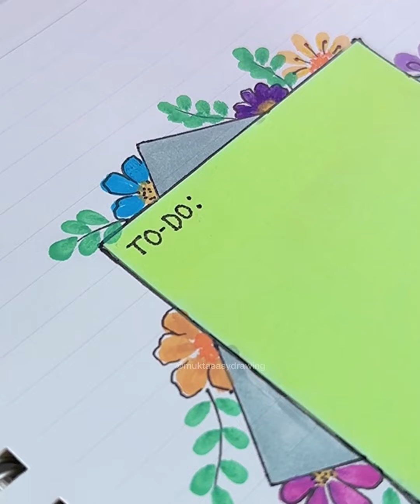✨DIY Easy & Creative Paper Crafts when you’re bored ✨| miniature craft | School supplies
In this video, I am going to show you special Paper Mobile Stand making at home.Please like the video, if you liked the Paper Mobile Stand .So Subscribe Like and share.

. Music ♪♫ .